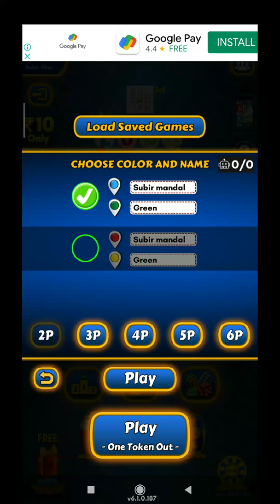Ludo King Game (Me vs Green) episode 1